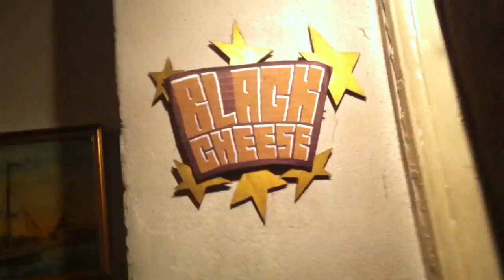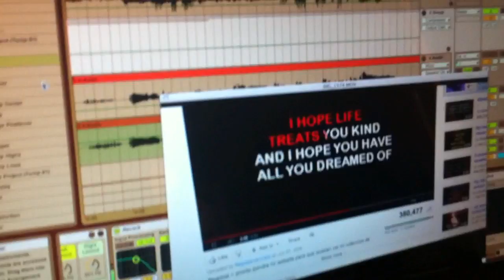Kidd - I Will Always Love You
Den 31. august 2011 fyldte Kidds bedste ven Jamel Sundoo 20 år og derfor optog vi den her som en kærlighed erklæring. Det var ikke engang meningen at det her skulle offentliggøres. At vi her for lidt siden har måtte sige farvel til en af verdens bedste sangerinder er frygteligt og dette skal ikke forstås som andet end en stor spand kærlighed.

Whitney, vi elsker dig. Du var den største. 1 kærlighed.